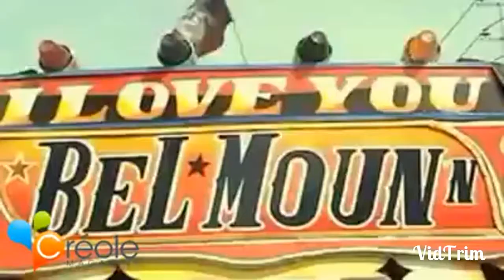"Randevou Chanpet" Orchestre Tropicana d'Haiti.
This is Kompa music from Haiti by the well known group Orchestre Tropicana d'Haiti. Kompa music is originated from Africa. Salsa, merengue, reggae, and other world music are rooted from Kompa